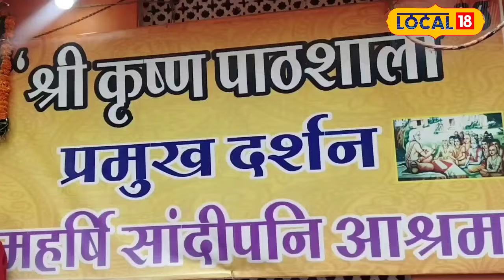Janmashtami Horoscope: श्री कृष्ण की प्रिय राशियों को जन्माष्टमी पर क्या मिलेगा खास लाभ?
Janmashtami will be celebrated on August 26, and this year, rare planetary alignments will benefit four specific zodiac signs. The day is particularly auspicious for worshipping Laddu Gopal, and it promises to be beneficial for those in employment as well. Discover how Aries, Taurus, Leo, and Aquarius will gain special benefits on this Janmashtami. Learn from Pandit Anand Bhardwaj of Ujjain about the financial gains, career success, and sweetness in love relationships that these zodiac signs can expect. Watch this video to find out in detail about the benefits and auspicious yogas of Janmashtami.
जन्माष्टमी 26 अगस्त को मनाई जाएगी और इस बार विशेष ग्रह योग बन रहे हैं जो चार राशियों के लिए विशेष लाभकारी साबित होंगे। इस दिन लड्डू गोपाल की पूजा का महत्व बढ़ जाता है, और यह दिन नौकरी पेशा लोगों के लिए भी शुभ रहेगा। जानिए किस प्रकार मेष, वृषभ, सिंह, और कुंभ राशियों को इस जन्माष्टमी पर खास लाभ मिलेगा। उज्जैन के पंडित आनंद भारद्वाज से जानें किस राशि के जातकों को मिलेगा आर्थिक लाभ, करियर में सफलता, और प्रेम संबंधों में मिठास। देखिए इस वीडियो में जन्माष्टमी पर राशियों के लाभ और शुभ योग के बारे में विस्तार से।